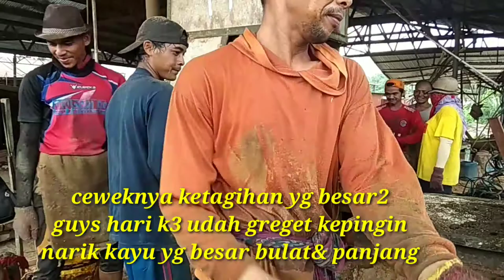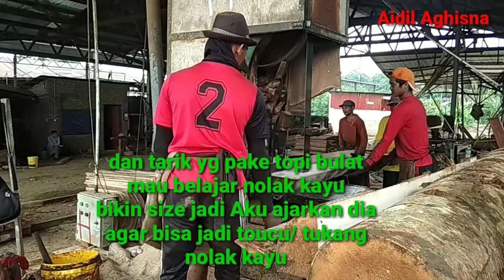CEWEKNYA KETAGIHAN MINTA YANG BESAR& PANJANG KAYU MERANTI || SAWMILL BALAK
Assalamualaikum.wr.wb.di Vidio kali ini ceweknya ketagihan kerja karna sudah lihai tmn2 jadi greget dia mau narik kayu yg ukuranya besar& panjang semangatnya luar biasa wlpn cewek